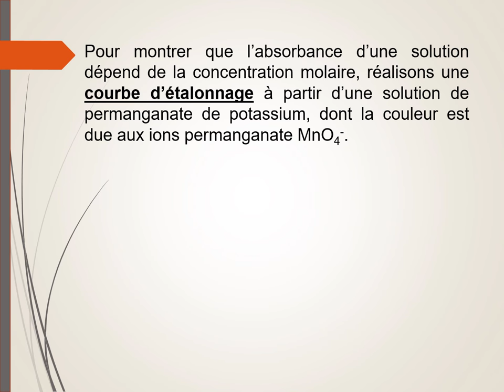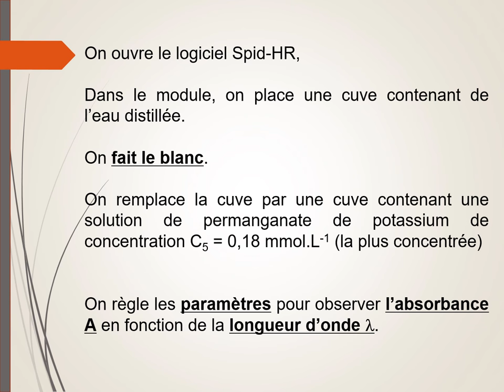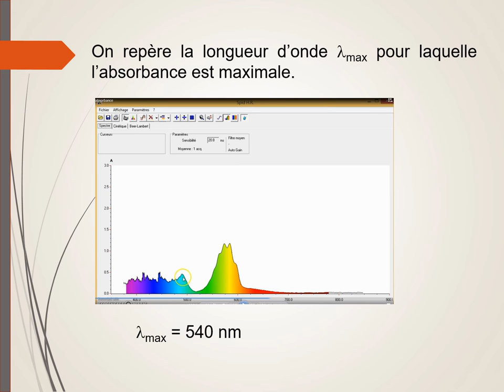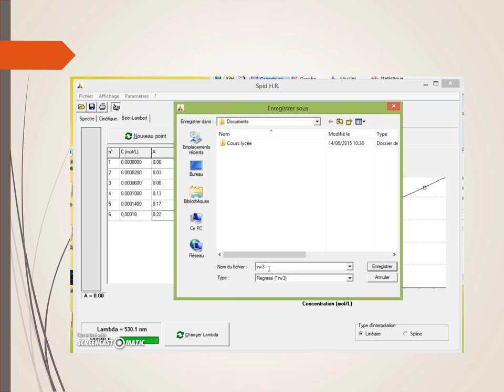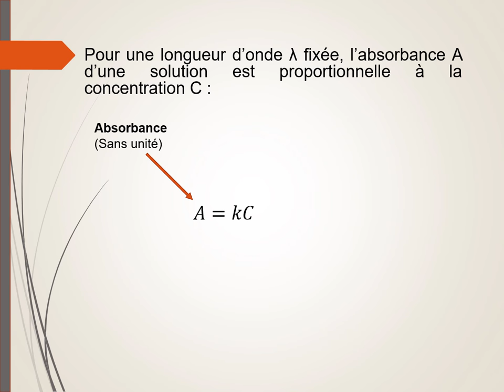Construction d'une courbe d'étalonnage par spectrophotométrie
Principe de la construction d'une courbe d'étalonnage par spectrophotométrie.
Utilisation du spectrophotomètre utilisé avec le logiciel "Spid-HR" pour réaliser une série de mesures permettant de montrer que l'absorbance est proportionnelle à la concentration C d'une solution (permanganate de potassium).
Choix de la longueur d'onde de travail, mesures de A, exportation vers Regressi (tableur-grapheur)